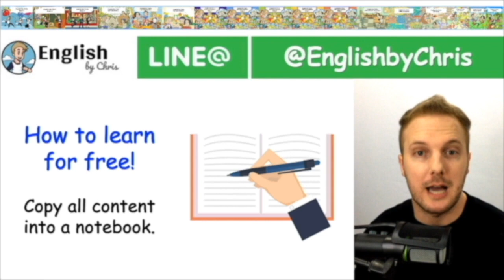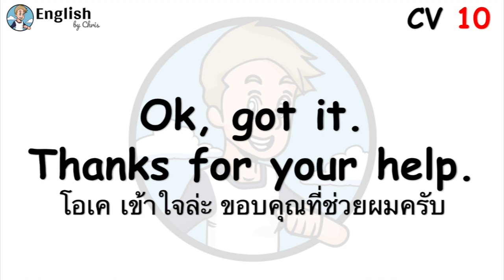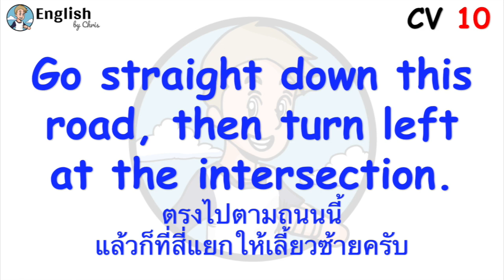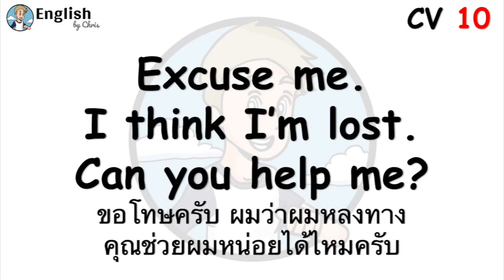100 บทสนทนาภาษาอังกฤษ - Conversation 10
ติดต่อแอดมินได้ที่